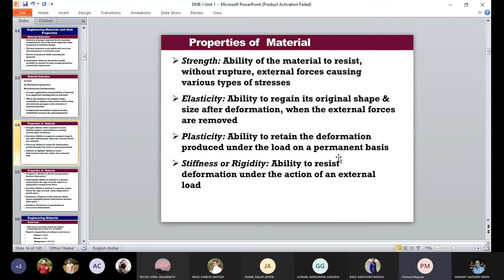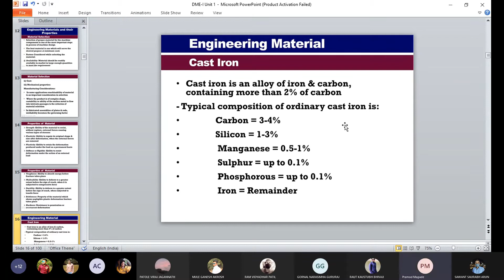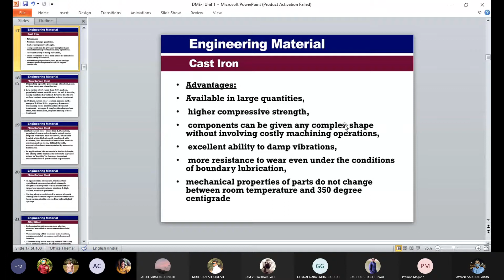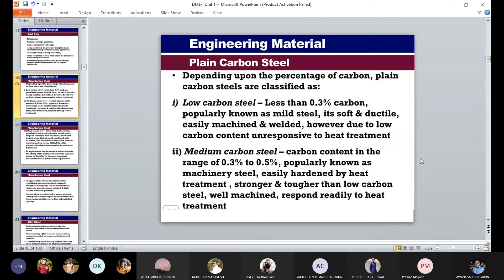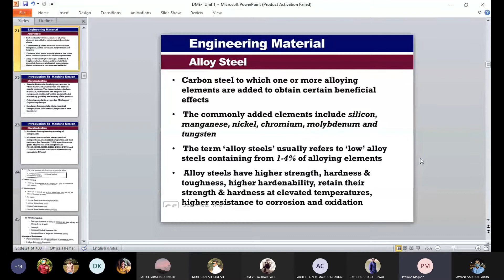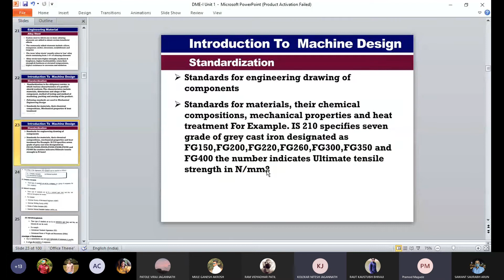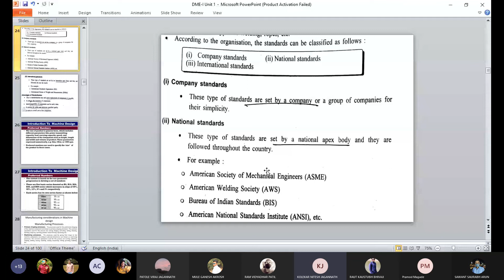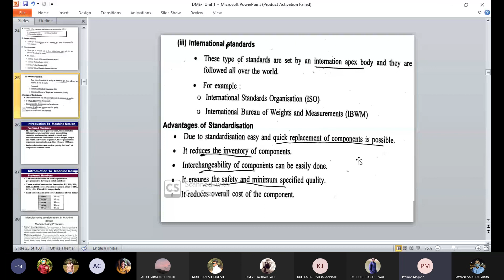L4:- Design Introduction